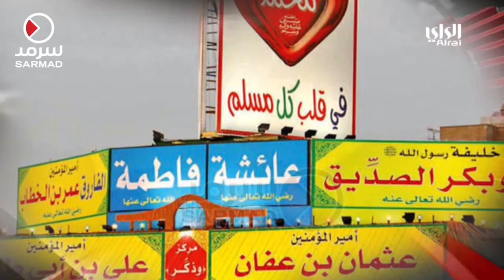إغلاق مركز وذكر تنفيذا لحكم محكمة الجنايات